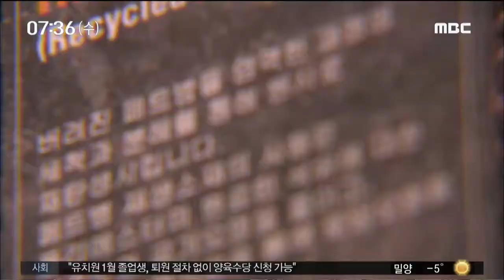야무진경제 폐자원으로 착한소비 부산MBC20190116